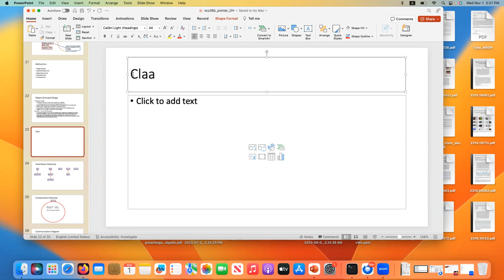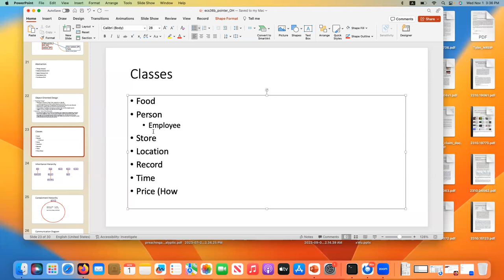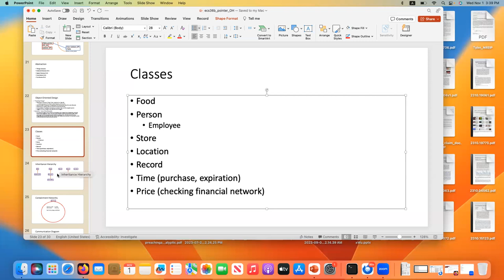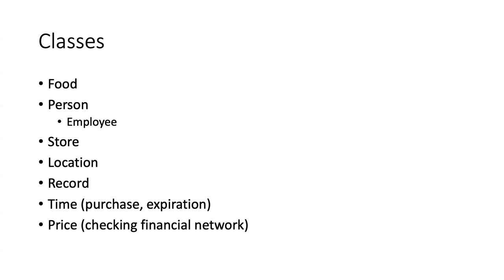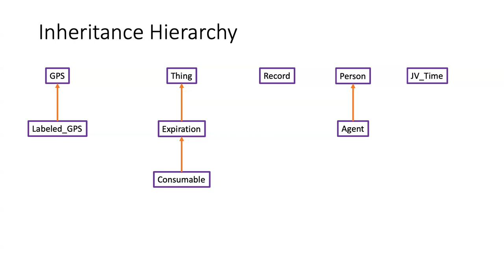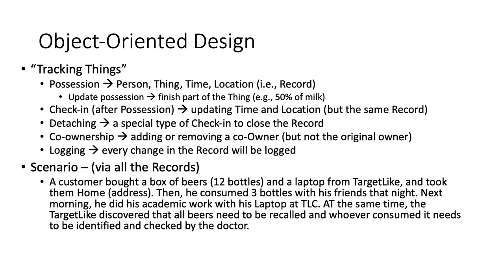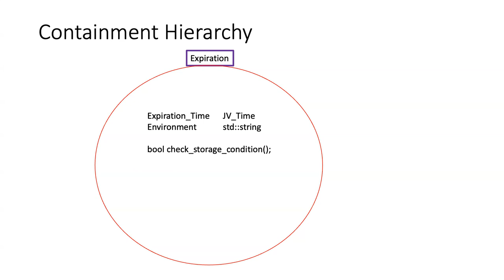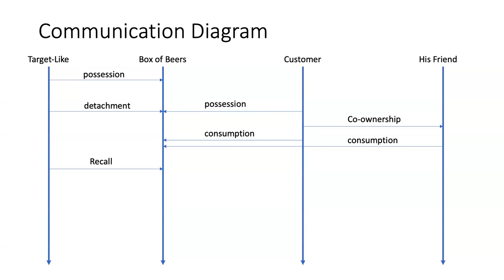ecs36b f2023 Lecture #14 11/01/2023